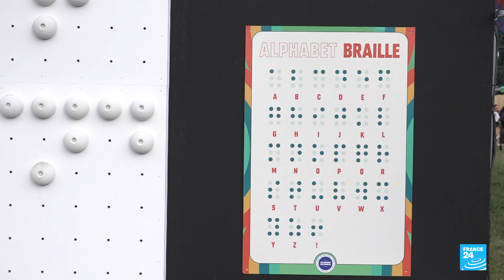Lana Del Rey, Kasabian headline Rock en Seine Festival in Paris • FRANCE 24 English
On today’s music show on Arts24, Jennifer Ben Brahim takes us backstage at one of France’s biggest music festivals: Rock en Seine. The 20th edition had an impressive lineup including Lana Del Rey, Massive Attack and Kasabian. The Olympics were also front and centre at Rock en Seine this year, with the festival showcasing the shared values between music and sports.